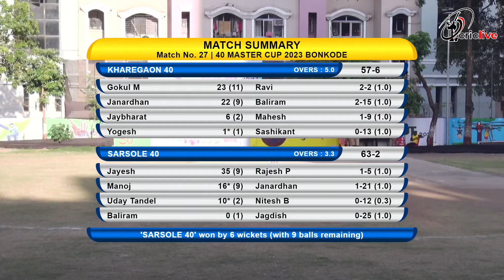SF Kharegaon 40+ vs Sarsole 40+ | 40+ Master Cup 2023 Bonkode